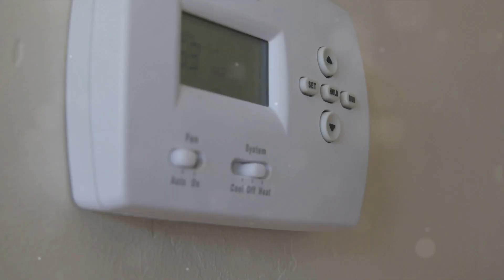T&C Appliance/HVAC Repair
Your #1 Source for Appliance Repair & Heating and Air.
Serving North Carolina residents at Affordable Prices.
We do: Repair, Installation & Maintenance.